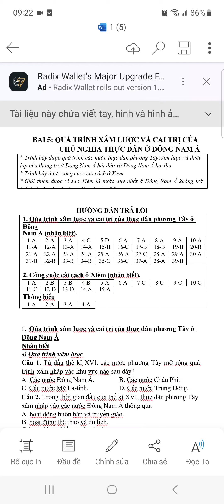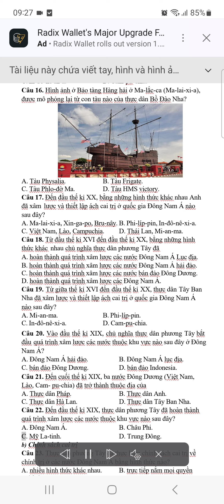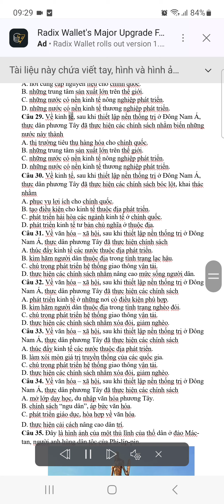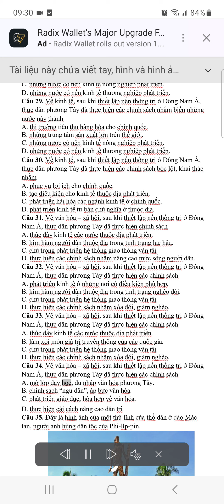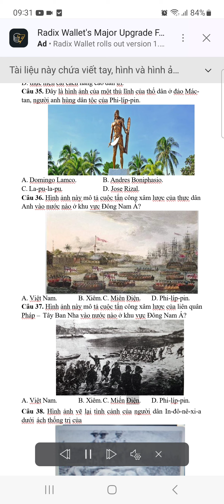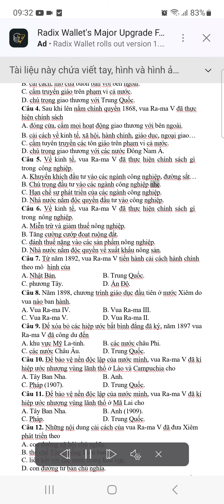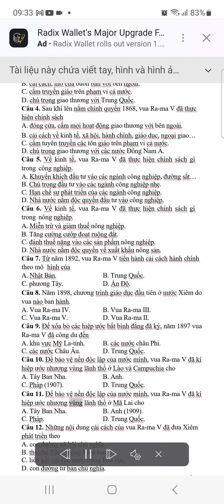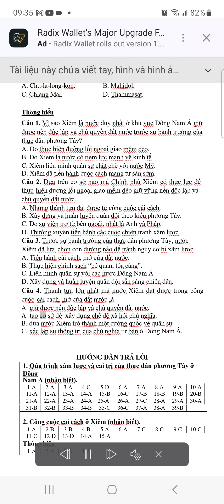Câu hỏi trắc nghiệm- Bài 5. Quá trình xâm lược và cai trị của chủ nghĩa ......- lịch sử 11-có đáp án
Câu hỏi trắc nghiệm- Bài 5. Quá trình xâm lược và cai trị của chủ nghĩa thực dân ở Đông Nam Á
- lịch sử 11-có đáp án
Bộ câu hỏi được sử dụng rộng rãi trong SGK cải cách mới như cánh diều, kết nối trí thức, chân trời sáng tạo theo từng bài, chuyên đề
Bộ câu hỏi được sử dụng để ra đề kiểm tra theo chương trình cải cách mới như cánh diều, kết nối trí thức, chân trời sáng tạo